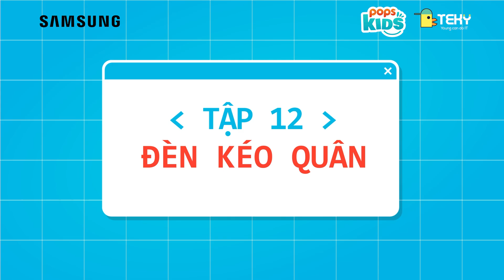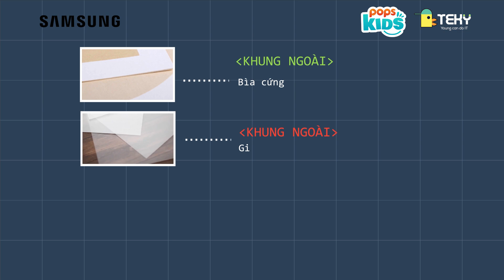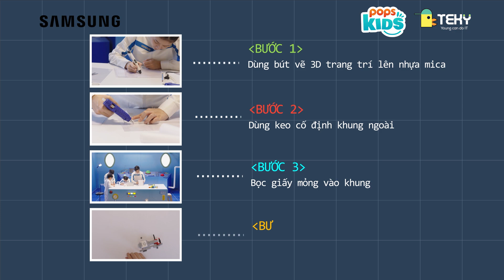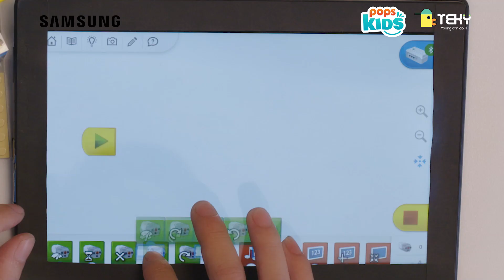STEM Thế Giới Khoa Học - Tập 12: Đèn Kéo Quân - Bộ Đồ Chơi Giáo Dục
🔥 STEM - Thế Giới Khoa Học - độc quyền trên ứng dụng POPS Kids trên Samsung TV
Xem toàn bộ tập 12 của STEM - Thế Giới Khoa Học trên ứng dụng POPS Kids ở Samsung TV để xem cách làm đèn kéo quân nhé!